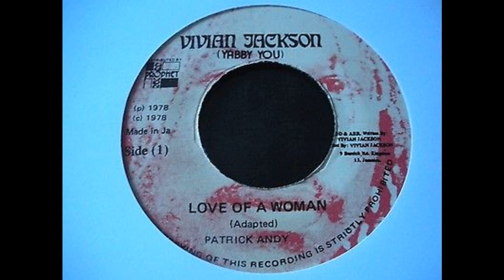Patrick Andy - Love Of A Woman - Vivian Jackson Yabby You 7inch 1978